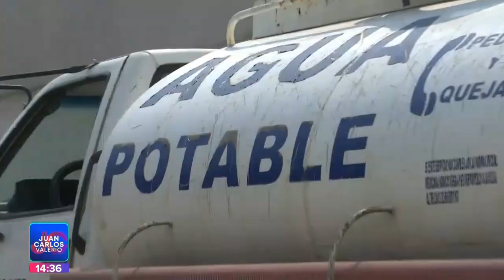Pipas de agua || Noticias con Juan Carlos Valerio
Entérate || En época de estiaje, la venta de agua a través de pipas se dispara, el problema radica en que mucha de esa agua proviene de pozos que comercializan el líquido de manera clandestina.

@RoxyZavala_  nos tiene los detalles.